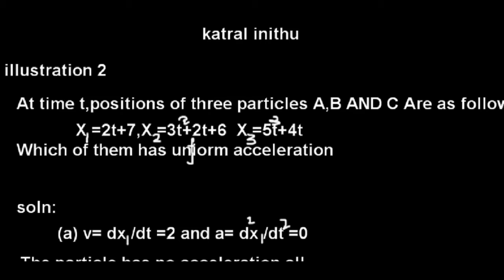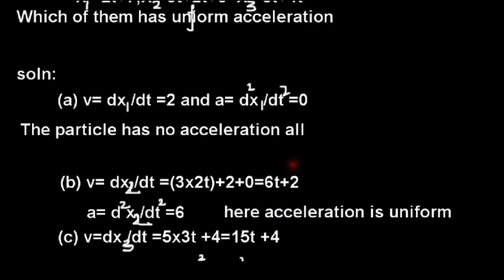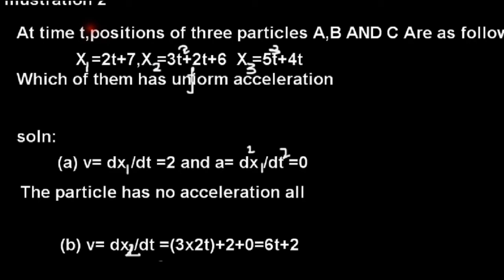NEET-PHYSICS ||2.kinematics||problem-2|| Tamil